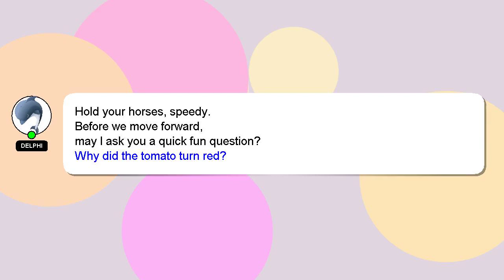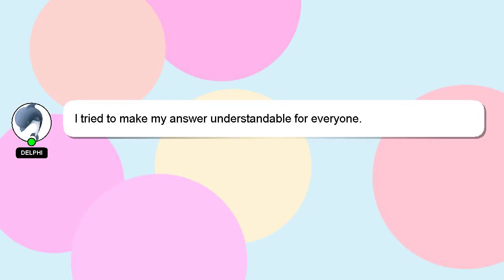How to buy stones on jp dokkan battle?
A little intro about me, Welcome, I'm Delphi. I am capable of providing answers to your questions. - How to buy stones on jp dokkan battle?

Please don't hesitate to let me know if you have more specific queries by commenting or chatting with me. Your answer will be recognized and appreciated, and I will 'heart' it to show my appreciation.

*1 What we are experimenting :*